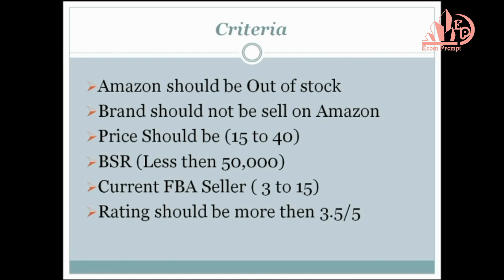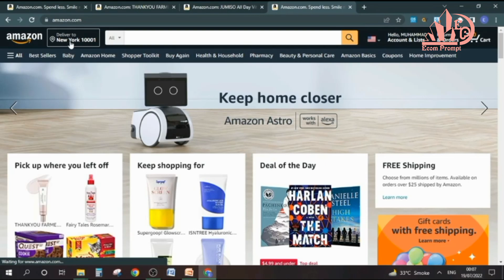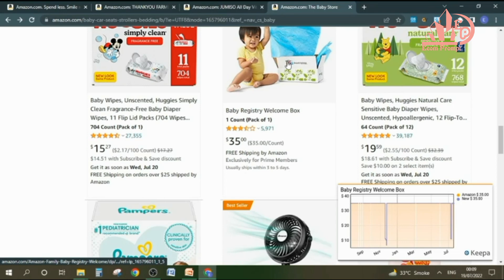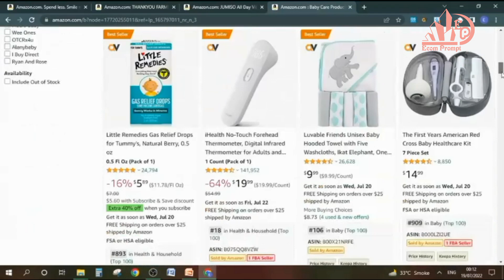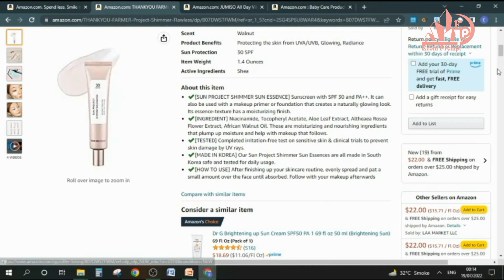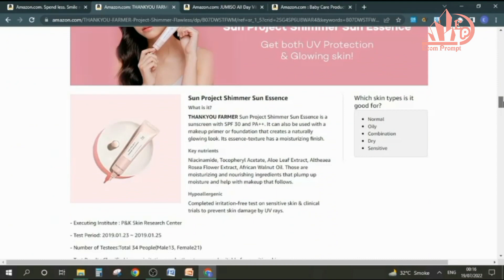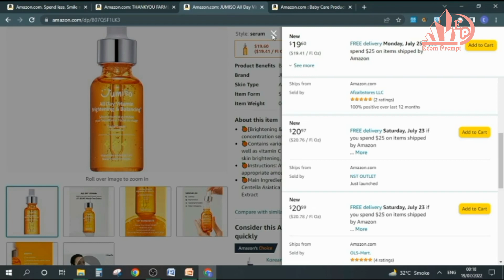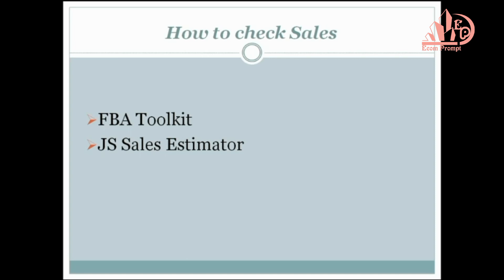Manual Product Hunting Class 04 | ecompromt | Amazon product hunting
This class on "Manual product hunting"

Next Class on "Product hunting by tool ( Keepa )

Ecom Prompt is a training & service-providing institute in Pakistan. The main objective is to create a community of learners & earners. We're currently offering training in different domains on eCommerce as well as investment opportunities.

Greetings!

We are offering different services for our clients all over the world

➡️Amazon Dropshipping
➡️LLC Formation
➡️Amazon Account reinstatement
➡️Website development

We will guide you through the entire process of insightful information, developing, designing and launching your business.